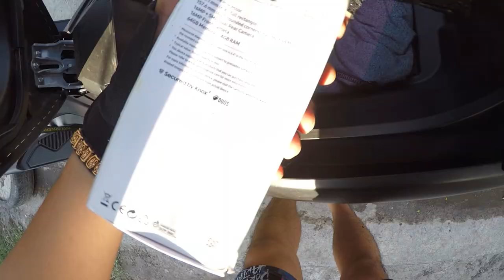YAMAHA NMAX TULONG NA WALANG BAYAD PROGRAM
DRONE SHOTS CREDITS TO : CARLON NAVARRO.